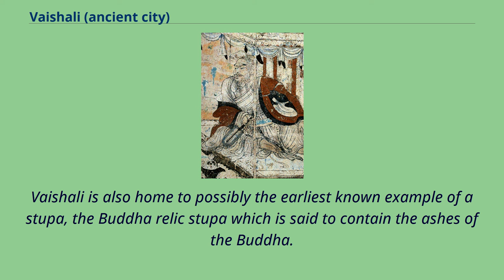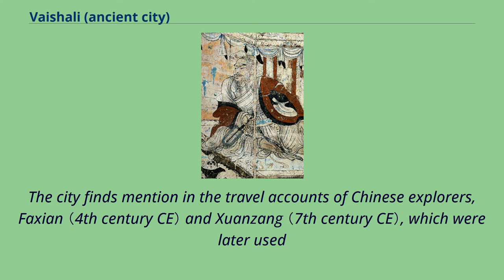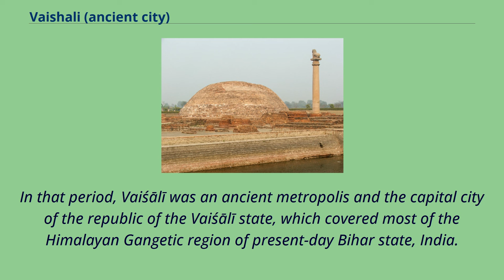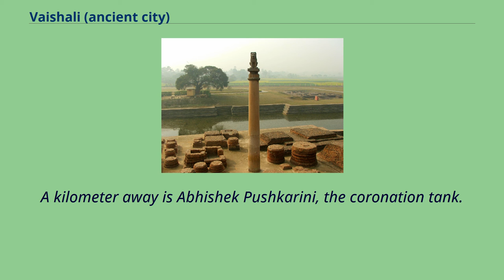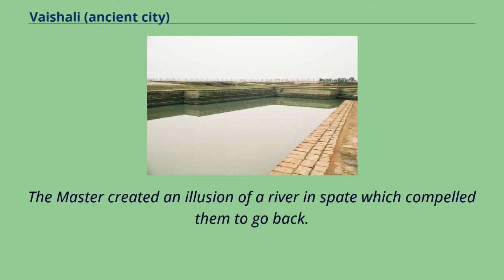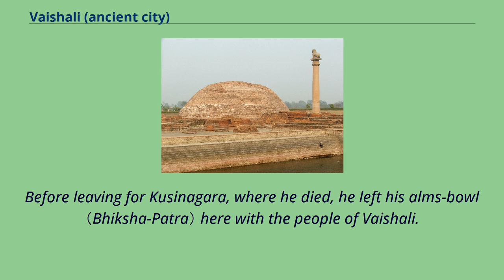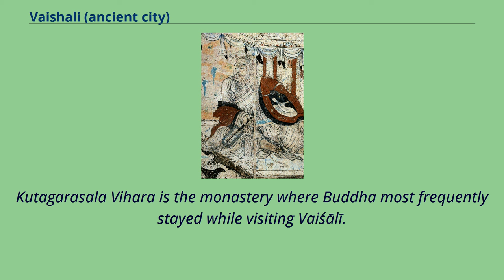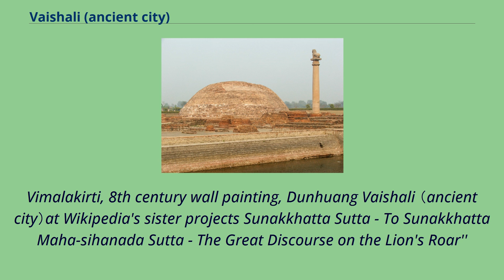Vaishali (ancient city)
Vaishali, Vesali or Vaiśālī was a city in present-day Bihar, India, and is now an archaeological site.
It is a part of the Tirhut Division.
It was the capital city of the Vajjian Confederacy of Vrijji mahajanapada, considered one of the first examples of a republic around the 6th century BCE. Gautama Buddha preached his last sermon before his death in c.
483 BCE, then in 383 BCE the Second Buddhist council was convened here by King Kalasoka, making it an important place in both Jain and Buddhist religions.
It contains one of the best-preserved of the Pillars of Ashoka, topped by a single Asiatic lion.
Vaishali is also home to possibly the earliest known example of a stupa, the Buddha relic stupa which is said to contain the ashes of the Buddha.
The city finds mention in the travel accounts of Chinese explorers, Faxian （4th century CE） and Xuanzang （7th century CE）, which were later used
in 1861 by British archaeologist Alexander Cunningham to first identify Vaiśālī with the present village of Basarh in Vaishali District,
Bihar.
Vaishali derives its name from King Vishal of the Mahabharata age.
Stupa at vaishali The Vajji or Vrijji Mahajanapada, 600 BCE. Abhishek Pushkarini, the coronation tank, near Buddha Relic Stupa, Vaishali Even before the advent of Buddhism and Jainism, Vaiśālī was the capital of the republican Licchavi state.
In that period, Vaiśālī was an ancient metropolis and the capital city of the republic of the Vaiśālī state, which covered most of the Himalayan Gangetic region of present-day Bihar state, India.
However, very little is known about the early history of Vaiśālī.
The Vishnu ...